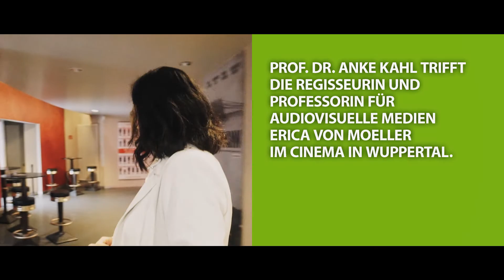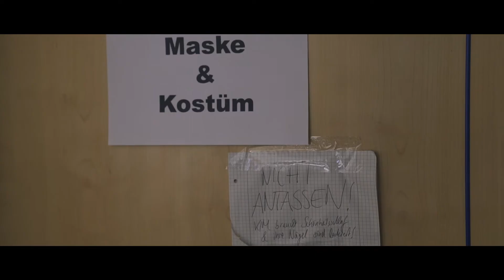Transfergespräch spezial: Prof. Erica von Moeller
Neue Situationen, neue Themen, neue Möglichkeiten; das macht filmisches Erzählen aus.

Die Regisseurin und Professorin für Design Audiovisueller Medien Erica von Moeller im Transfergespräch im Cinema in Wuppertal Barmen.